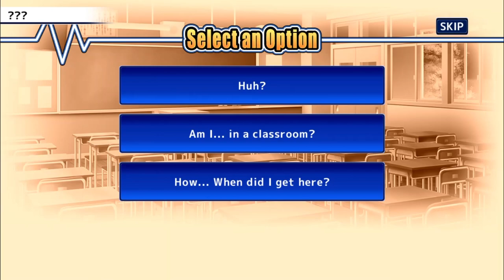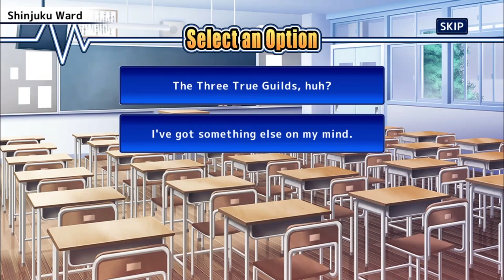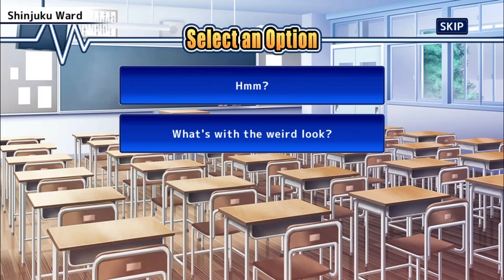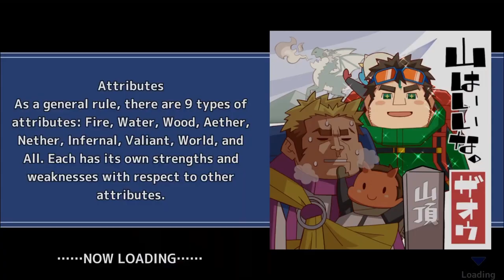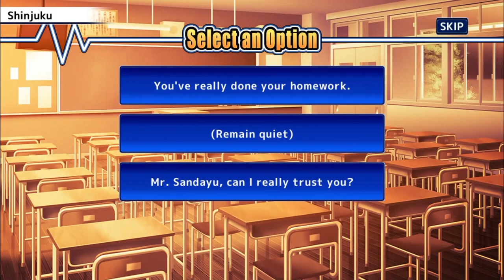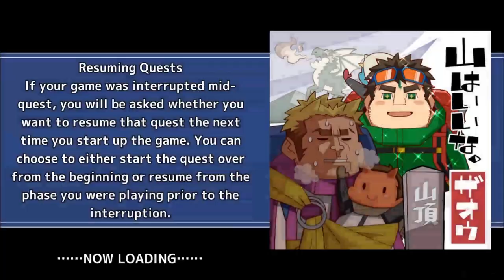CUTE New Teachers! - Chapter 12 - P1 [Tokyo Afterschool Summoners]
Sandayu yes please Kresnik yes please

Quests
0:00 Start!

0:45 After Division, Beyond Revolution (1)
24:33 After Division, Beyond Revolution (2)
42:44 After Division, Beyond Revolution (3)

Main Quest: Chapter 12: Invaders ~Overture~ -The Game of Revolution- (インベイダーズ ～序曲～ -革命の完全情報遊戯（ゲーム）)